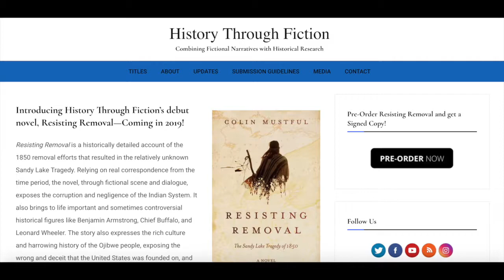Resisting Removal by Colin Mustful - Book Trailer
Minnesota author and historian introduces "Resisting Removal: The Sandy Lake Tragedy of 1850."

Map of Lake Superior from the New York Public Library Digital Collections Image of La Pointe delegation and Benjamin Armstrong from "Early Life Among the Indians" by Benj. G. Armstrong. Painting by Seth Eastman from the Minnesota Historical Society Collections. Excerpts of correspondence from the Manuscript Collections of the Minnesota Historical Society. Image of Leonard Wheeler from the historical blog Chequamegon History. Image of Chief Buffalo from the Wisconsin Historical Society Collections. Image of Ojibwe petition from the Wisconsin Historical Society Collections. Image of Old La Pointe from Wisconsin Historical Society Collections. Music from Apple Loops.